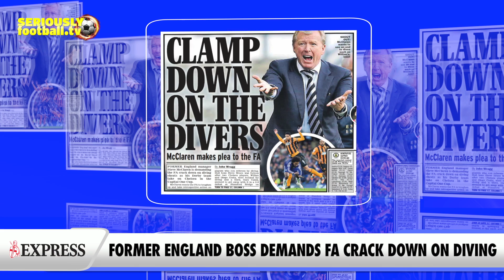Newspaper Review - Tuesday 16 December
All the top stories from around Tuesday's back pages